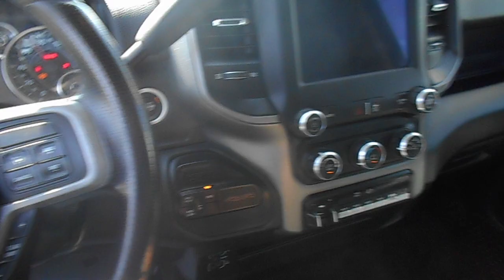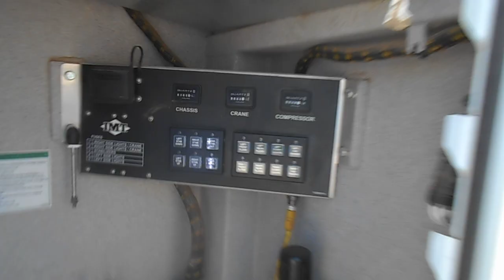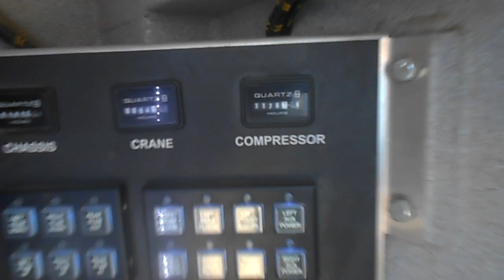2020 Dodge ram service truck